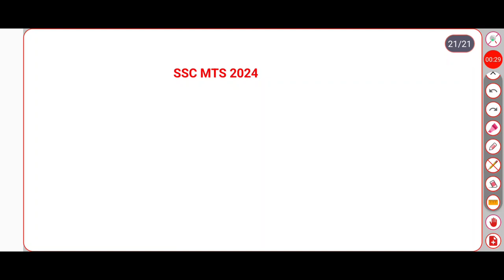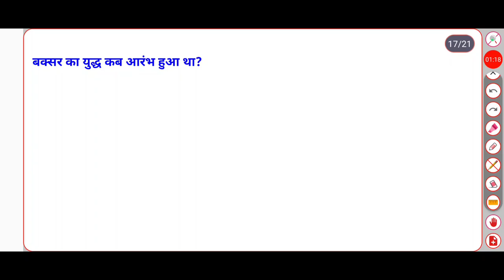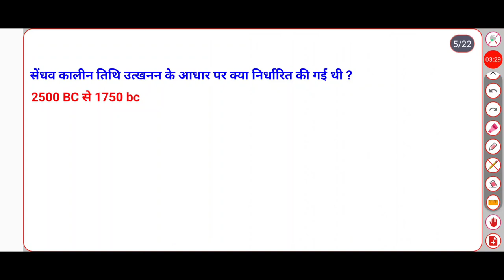SSC MTS GS 2024 | SSC MTS GS Practice Set | SSC MTS 2024 GK By Shubham Sir